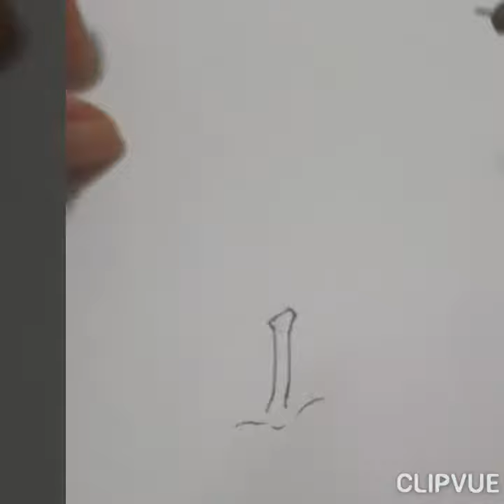How To Draw Black Diamond Apple No.36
Black Diamond Apple

There are really black apples in the world.
世界上真的有黑色的苹果。